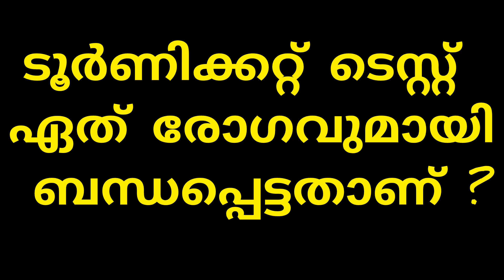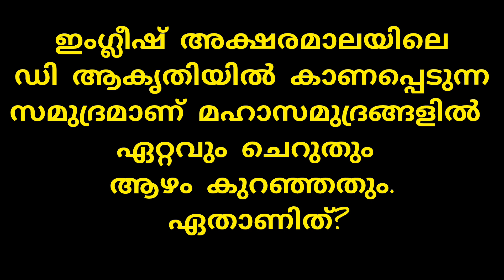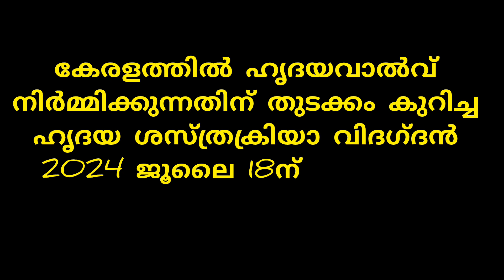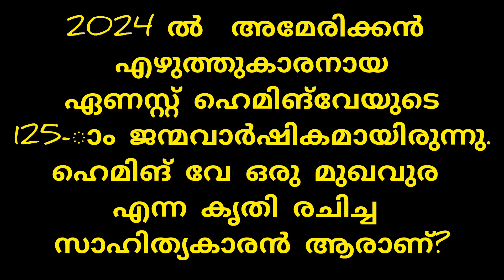LATEST CURRENT AFFAIRS ഏറ്റവും പുതിയ ജനറൽനോളജ് | കറൻ്റ് അഫയേഴ്സ് GK LATEST INFORMATION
LATEST CURRENT AFFAIRS ഏറ്റവും പുതിയ ജനറൽനോളജ് | കറൻ്റ് അഫയേഴ്സ് GK LATEST INFORMATION currentaffairs quiz #generalknowledge